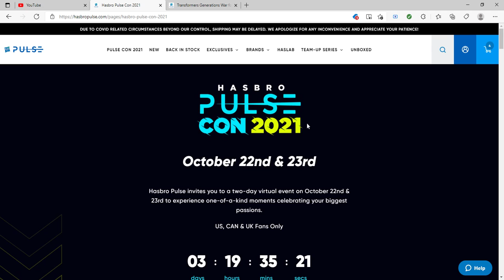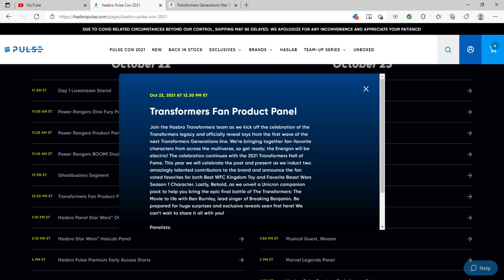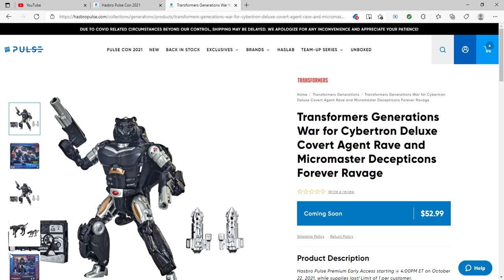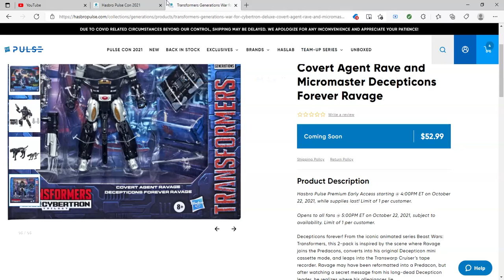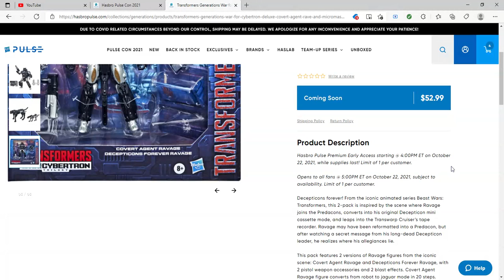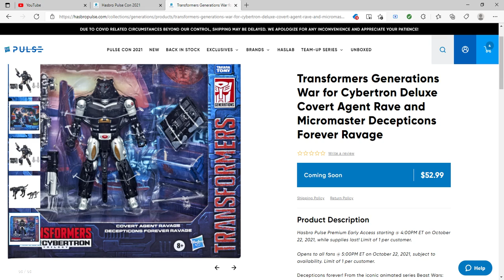Hasbro Pulsecon 2021 News(Thoughts)